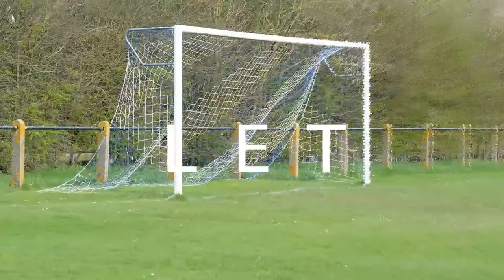Rob Holliday Goal v Otley Town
Rob scores from the spot after Danny Grannon's header is handballed on the line - was it a red card? Find out by watching!